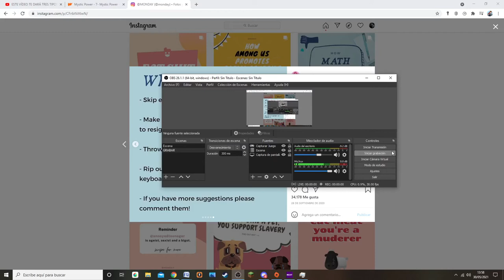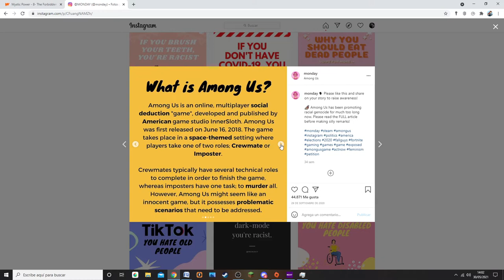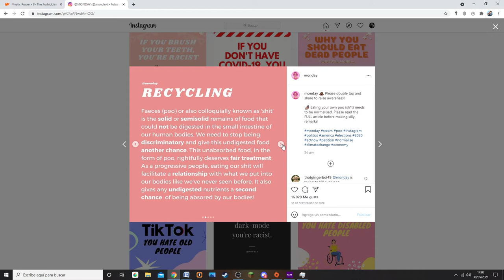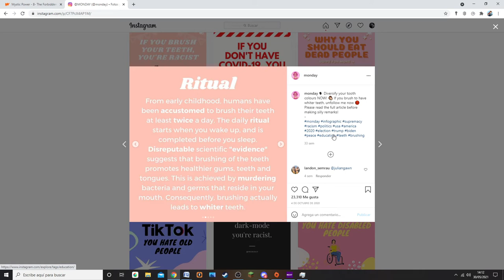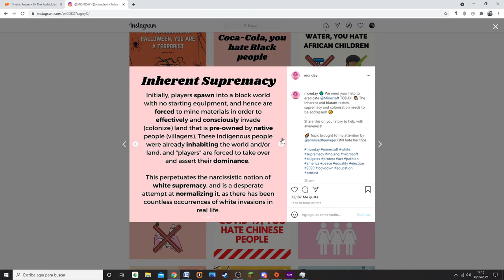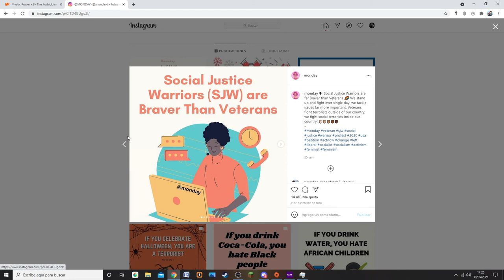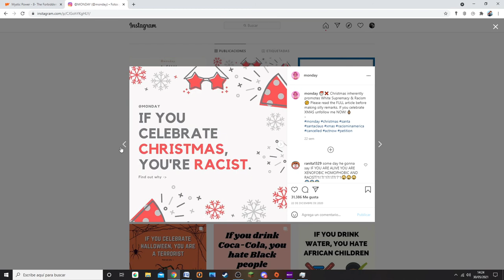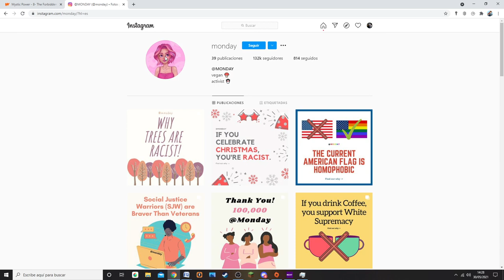ESTE VÍDEO TE DARÁ 4 TIPOS DE SIDA